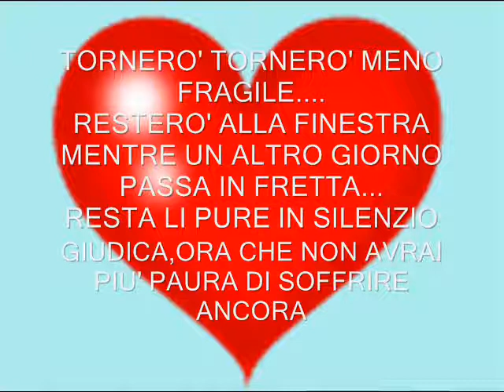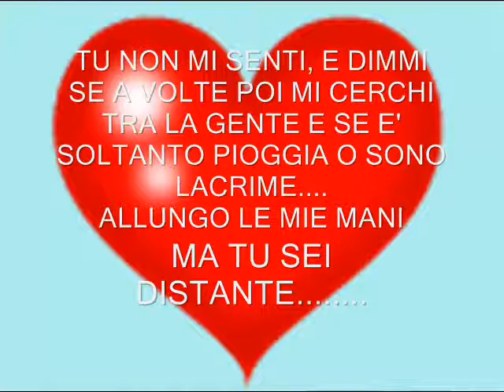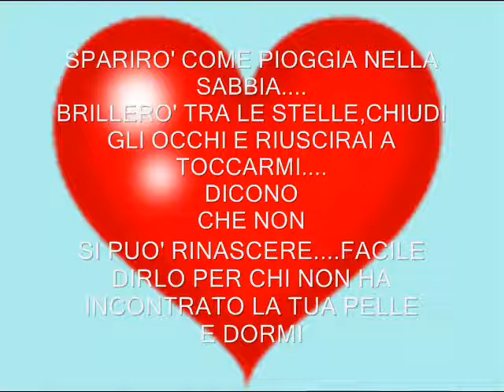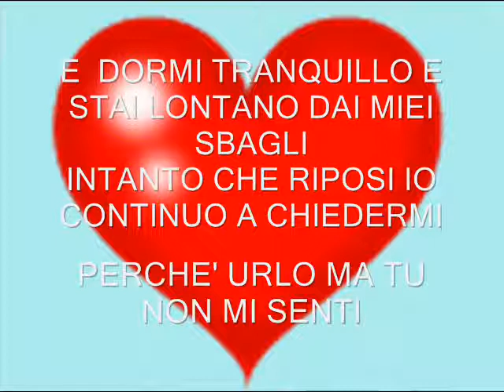Alessandra Amoroso Urlo e non mi senti (testo)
TORNERO' TORNERO' MENO FRAGILE. RESTERO' ALLA FINESTRA MENTRE UN ALTRO GIORNO PASSA IN FRETTA. RESTA LI' PURE IN SILENZIO GIUDICA,ORA CHE NON AVRAI PIU' PAURA DI SOFFIRE.